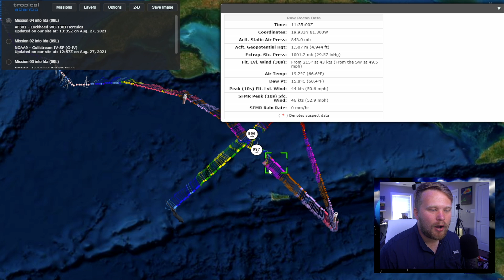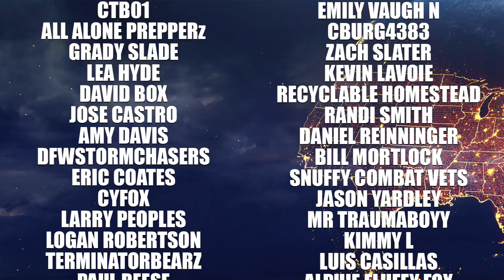This Explosive Storm Will Bring Significant Damage, Dangerous Flooding, and more...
In this video we are talking about tropical storm Ida. The National Hurricane Center is already predicting that this storm will make landfall in Louisiana as a major hurricane. We’re gonna analyze all of the latest model data so you are prepared for what's ahead…

Bombogenesis, a popular term used by meteorologists, occurs when a midlatitude cyclone rapidly intensifies, dropping at least 24 millibars over 24 hours. A millibar measures atmospheric pressure. This can happen when a cold air mass collides with a warm air mass, such as air over warm ocean waters. The formation of this rapidly strengthening weather system is a process called bombogenesis, which creates what is known as a bomb cyclone. -NOAA

Intro: 0:00
TS Ida Satelite: 0:55
NHC Update: 1:21
Bombogenisis (Bomb Cyclone): 3:04
TS Ida EURO: 8:00
TS Ida HWRF: 11:41
Hurricane Hunters Recon: 14:46
Outro: 16:16

WEATHER MERCH!!!